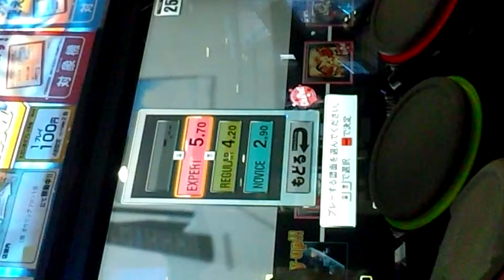『DrumMania XG3』 Venus （Tatsh+RayZY） （EXPERT）